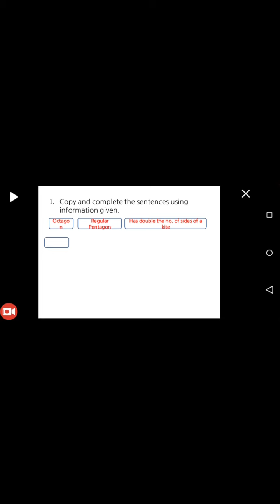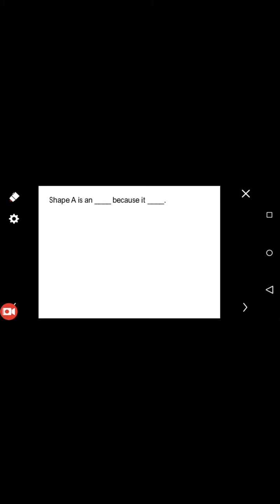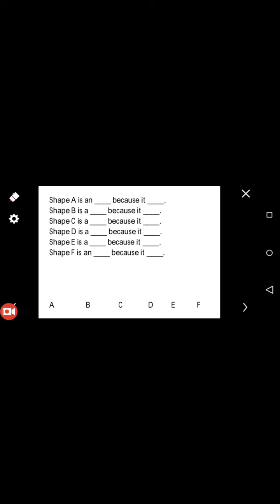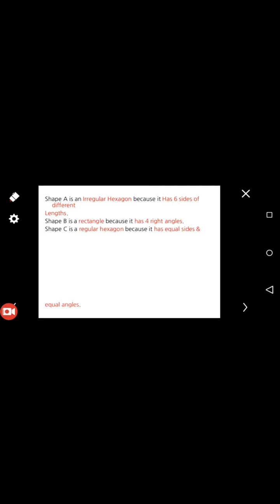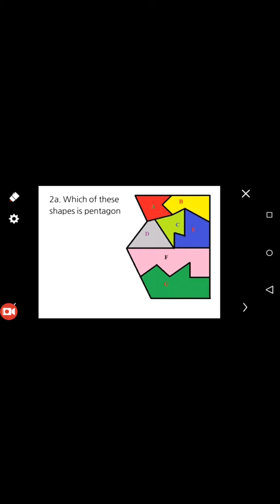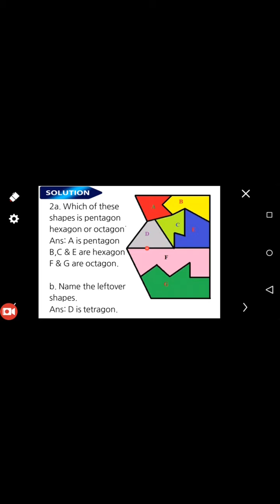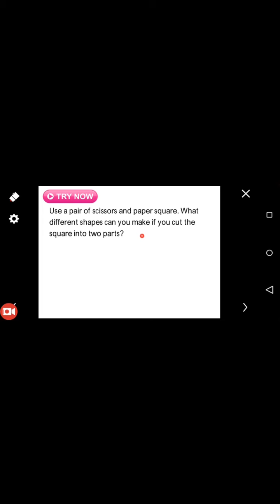Maths pg # 24 grade 3